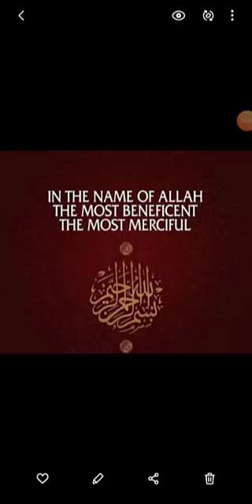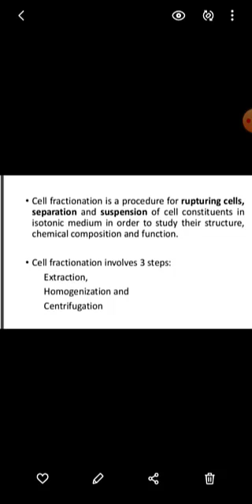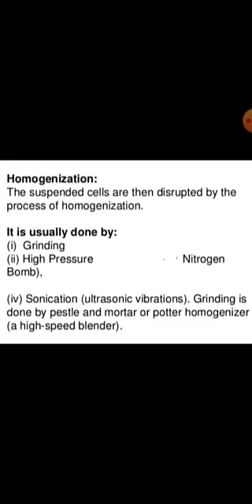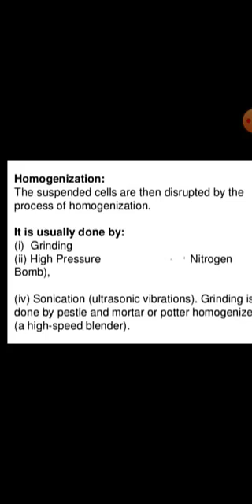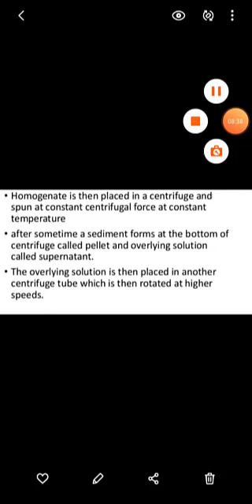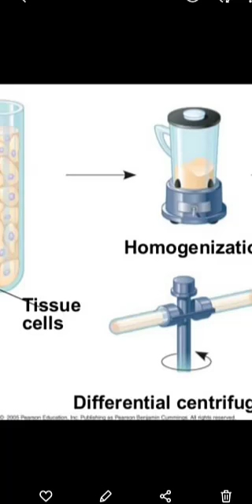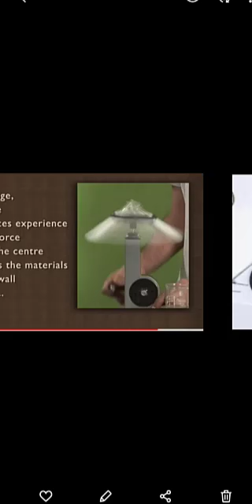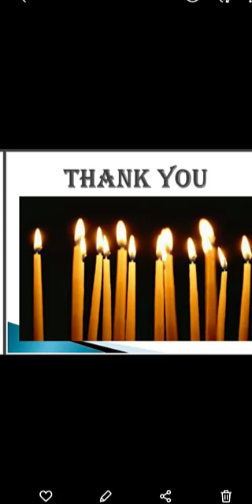Grade 11 |Biology | Chp:1 | Topic: Centrifugation